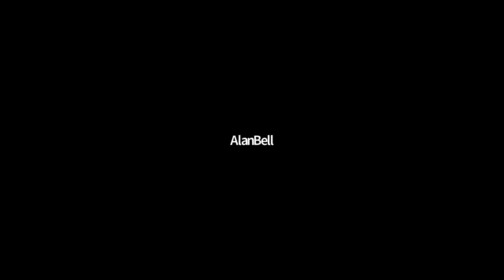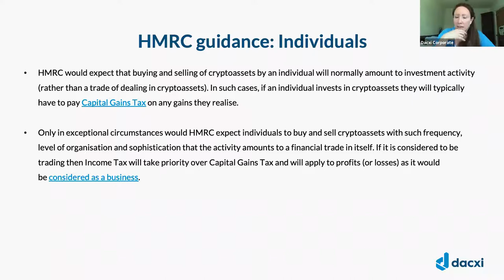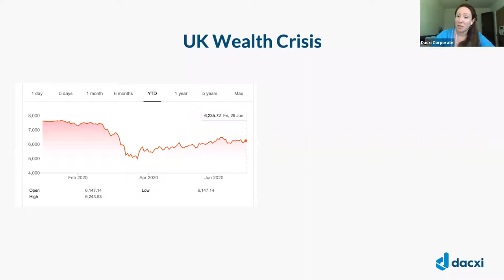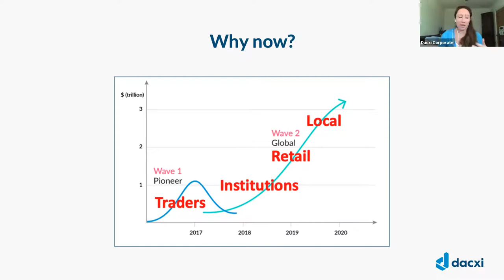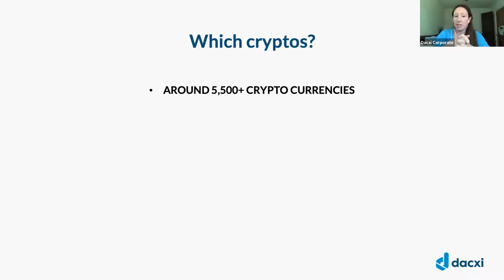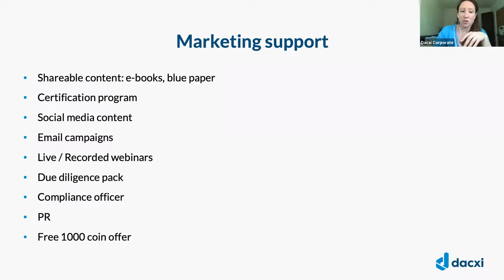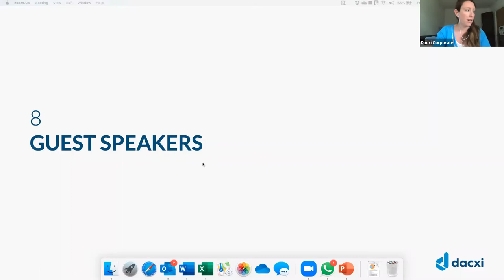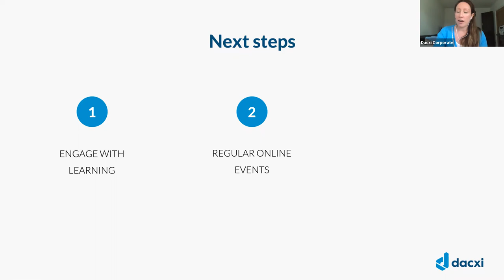CRYPTO EDUCATION: A beginners guide for accountants and IFAs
Understanding crypto investment as an accountant or IFA